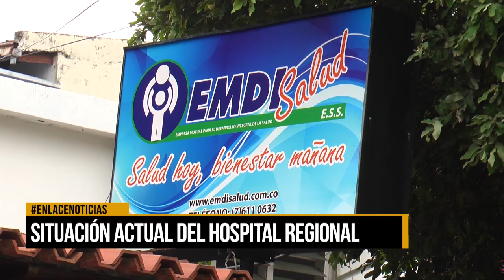Situación actual del Hospital Regional